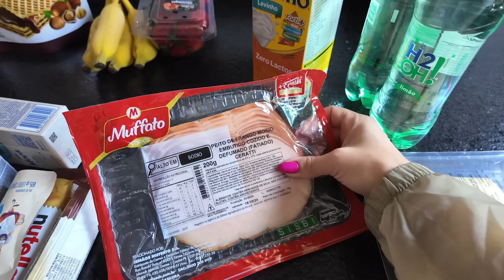Sofro de consumismo? 🙈 Abrindo presentes de aniversário 🥰 Muito mato em casa 🏡